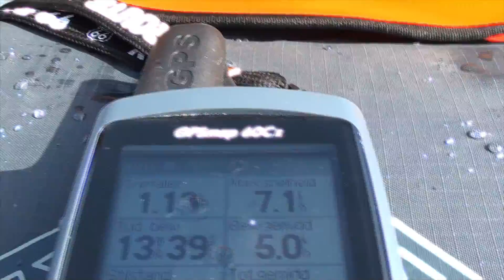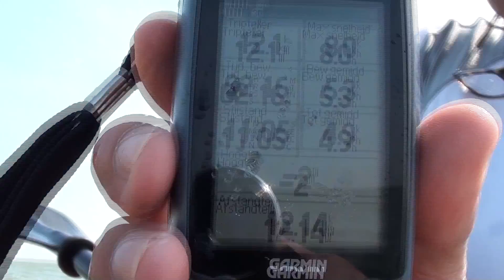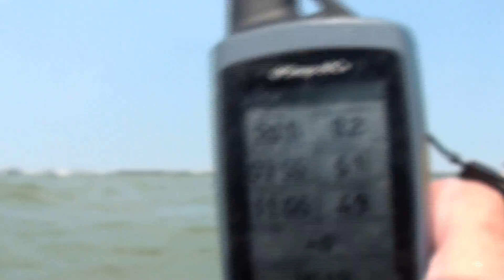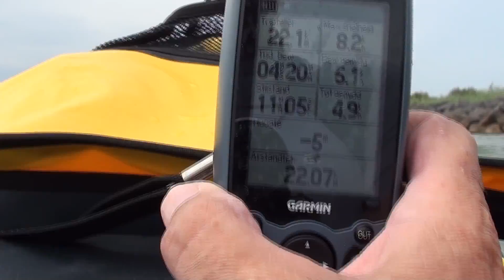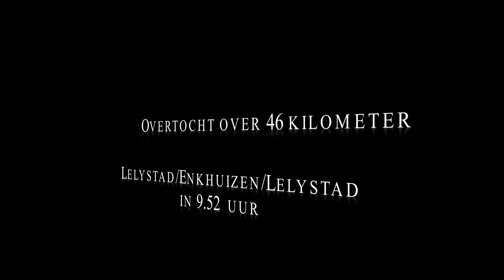De overtocht 1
Mijn 2e overtocht over het Markermeer per kajak. Gecorrigeerde versie.
Een tocht van 46 kilometer Lelystad / Enkhuizen / Lelystad in ruim 9.00 uur.
Dit is een voorbereiding om met 6 kajakkers de Noordzee over te steken, over een afstand van 178 kilometer